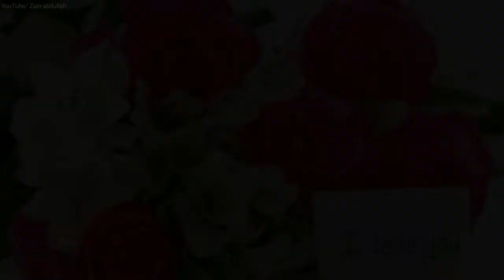Mustakeem your name WhatsApp status